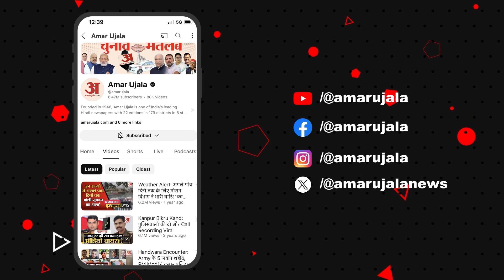Jaipur: Gehlot सरकार के कार्यकाल की Bhajan सरकार कर रही समीक्षा, तो Tika Ram Jully ने किया ये सवाल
जयपुर: राजस्थान में पिछली गहलोत सरकार द्वारा बनाए गए 17 नए जिलों और 3 संभागों की समीक्षा के लिए गठित उप-समिति पर राज्य के एलओपी टीका राम जूली ने कहा, "जब से यह सरकार बनी है, उनका पूरा ध्यान पिछली सरकार के कामों की समीक्षा करने पर रहा है...हमें इस पर कोई आपत्ति नहीं है, उन्हें समीक्षा करने दीजिए। लेकिन सरकार का विजन क्या है? वे क्या करना चाहते हैं? वे इन 5 सालों में राज्य को किस स्तर पर ले जाना चाहते हैं?...जो जिले बनाए गए हैं, वे बहुत पहले बन जाने चाहिए थे...यह इतना बड़ा राज्य है और इसमें सिर्फ 33 जिले थे। आज इसमें 50 जिले हैं। मुझे लगता है कि सरकार को यह कहना चाहिए था कि वे कमियों को दूर करेंगे और जरूरत पड़ने पर और भी जिले बनाएंगे। इससे पूरे राज्य में सकारात्मक संदेश जाता और उनका विजन भी झलकता..."